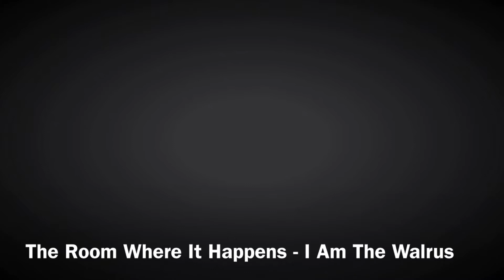Hamilton Songs as Beatle Songs (Monday's With Phoenix)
Personal channel YouTube.com/phoenixtheoddball